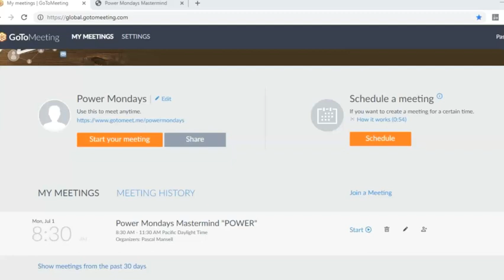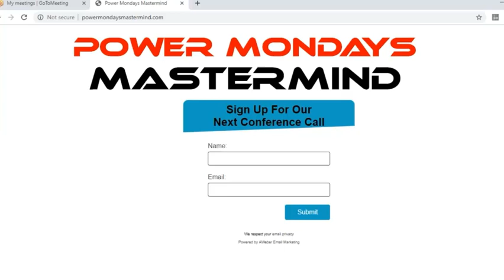7 Ways To ll Build Your Business ll Make More Money ll FREE Credit Building Master Class BOOK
FREE Credit Building Master Class Book
Boost Your FICO Score With AU Tradelines
California Incorporations, Incorporate,Corporate,Incorporate In California,LLC.,Corporate Credit, EIN, Tax ID, Personal credit tradelines, tradeline, tradelines, AU Tradelines, business credit cards, corporate credit cards,
Although I’ve spent time talking about individuals who need to repair and rebuild their credit, please know that you can raise as much personal, business, and/or corporate credit as you desire (assuming you have a corporation or LLC) if you don’t have any credit repair issues. You can also raise these three types of credit if you or your credit partner(s) are working with 700+ credit scores. I have coached many clients who started off with good credit scores and have been able to raise a quick $20,000 to $100,000 in one day by applying for credit the right way. One client, in particular, was able to get a $40,000 Chase Ink Business credit card in his first round of applications. Another client was able to get $66,000 across several different credit cards within an hour of sitting at his computer and applying for credit. Both clients future casted or
42
assumed what their personal and business income would be over the current and coming year. Neither of these results are a product of magic. It’s all about learning very simple concepts and applying them. Once you gain a full understanding, you will be able to create more credit almost at will.
BUSINESS CREDIT
Business credit is credit that is granted to your business while you or someone else involved in the business is a guarantor. Simply put, someone will have to put their personal credit on the line in order to get credit for their business. As a rule of thumb, business credit does not report to your personal credit file unless you let it go bad. However, it should report to Experian Business, Equifax Business, and in some instances, Dun & Bradstreet. After you’ve properly established your business credit, you should, potentially, be able to get business loans and business credit cards without a personal guarantor. NOTE: The Capital One Spark
43
Business credit card is unusual as it does report to your personal credit file.
PERSONAL CREDIT
Personal credit is credit that is given to a person primarily when a credit application of some kind is submitted to a credit grantor. The credit grantor will most often pull your credit from one, two, or all three of the major credit bureaus. In some cases, if you are applying for real estate or some other special type of credit approval, there are other credit bureaus that may be pulled. Once your credit is pulled by the credit grantor, they will determine if your credit meets their criteria for approval or not. If they approve you then in most cases your payment history will be reported to one, or all three of
 the primary credit bureaus.
44
CORPORATE CREDIT
Corporate credit is credit that is based purely on the good standing of your business and your businesses credit file. It does not require a personal guarantor and can be granted to most any type of business structure (e.g., Sole Proprietor, LLC, LLP, etc.). Corporate credit typically reports to Dun & Bradstreet, but it can also report to Experian Business and Equifax Business. In the beginning, most corporate credit is trade credit or credit that is granted to your business from another business that can only be used with that issuing business.
BUSINESS TO CORPORATE
Now that we’ve made the distinction between the three primary types of available credit, let’s dive into business lines of credit, business credit cards, and business loans. I love business lines of credit 45
because it’s like having ghost credit; credit thatPower Mondays Mastermind call with host Pascal mansell "Free Business and Credit Coaching Call"